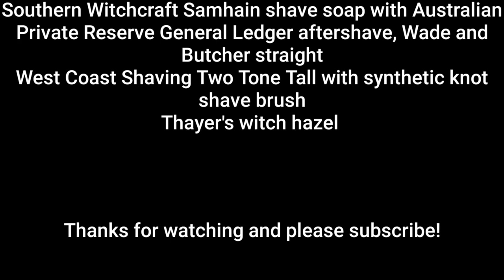A Sample and a Shave Southern Witchcrafts Samhain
Samhain

Samhain is a Gaelic festival marking the end of the harvest season and the beginning of winter or the “darker half” of the year.

Vegan base
Currently listed as 16.00 for a 4 oz tub matching aftershave is 15.00 for a 4 oz bottle available at southernwitchcrafts.com

Notes: bourbon, tobacco, pumpkin, sandalwood, nutmeg, oud, incense, amber, vanilla, hazelnut, charred wood, musk

Ingredients: Water, stearic acid, shea butter, castor oil, potassium hydroxide, glycerine, coconut oil, sodium lactate, sodium hydroxide, jojoba oil, aloe powder, liquid aloe, isopropyl myristate, kaolin clay, fragrance